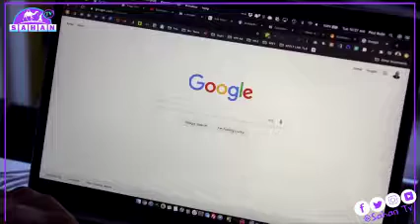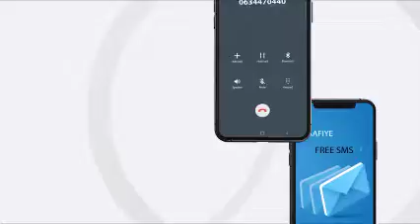Shirkadda Google Ayaa Sheegtay In Xafiiskeeda Ku Yaalla Ruushka Uu Awoodi Waayay Inuu Iska Bixiyo..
Shirkadda Google Ayaa Sheegtay In Xafiiskeeda Ku Yaalla Dalka Ruushka Uu Awoodi Waayay Inuu Iska Bixiyo Mushaharaadkii Shaqaalaha.